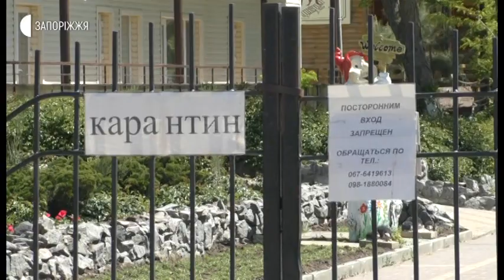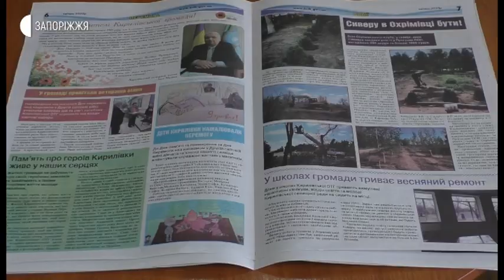Новини - Підготовка до курортного сезону - 20.05.2020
Курорти Азовського моря почали готуватися до туристичного сезону. Зокрема, у селищі Кирилівка в Якимівському районі вже з 1 червня планують прийняти перших відпочиваючих. Там встановили нові фотозони та англомовні вказівники. На базах відпочинку завершують ремонтні роботи та облаштовують територію згідно карантинних рекомендацій.